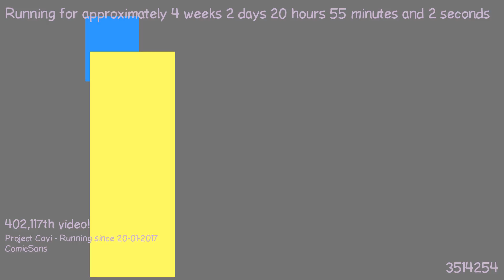1487617175 - Webdriver Cavi - T2